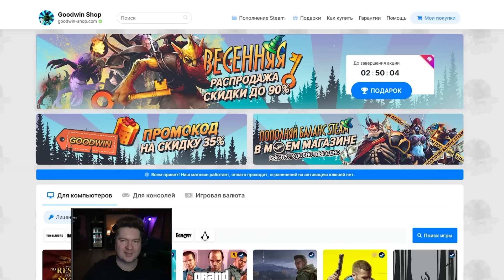БАГ НА УРОН 🔥 Ursa Dota 2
Goodwin, imba, имба, aghanim, аганим, баг,